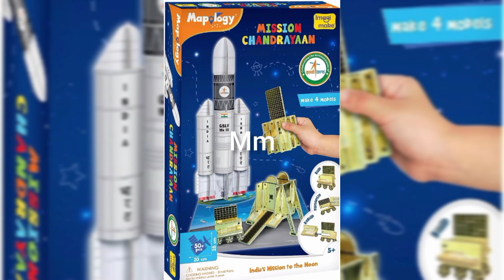space toy /space story/rocket toy/